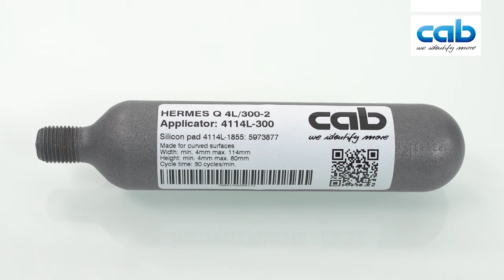Cab Hermes Q with 4114 applicator and Form Pad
Print and Apply Cab Hermes Q system.  Labels are applied precisely to cylindric objects, oblique or curved surfaces.